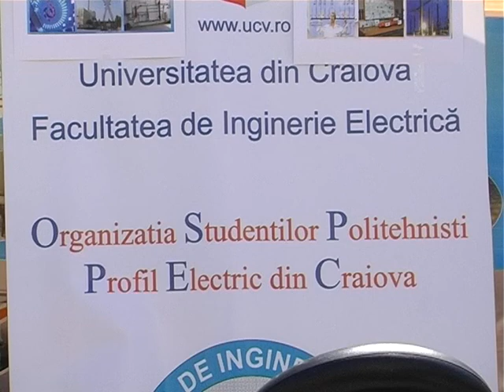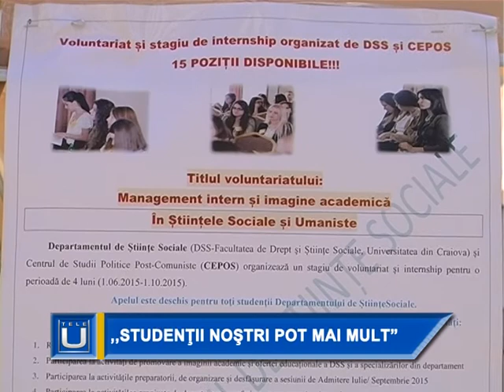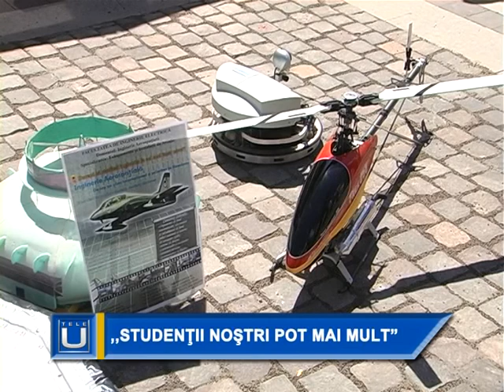Stirile Tele U - Studentii nostri pot mai mult